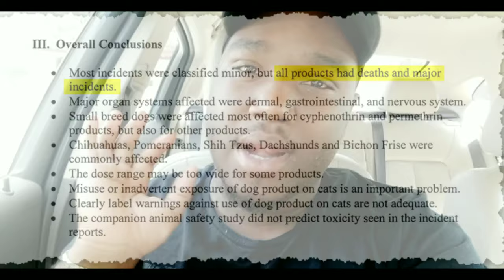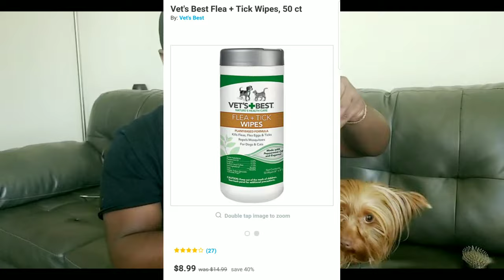Life with Diddy: My Dog Has Fleas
In today's video I will be talking about our recent flea battle and what I used to conquer the fleas in between flea treatments.